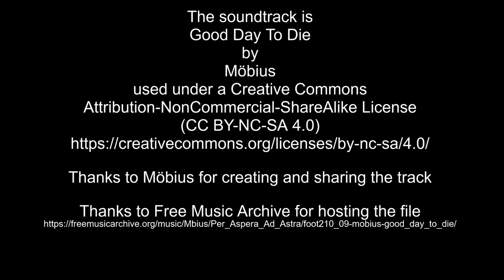Nov 29-30, 2022 time lapses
Thanks to Möbius for creating and sharing the track